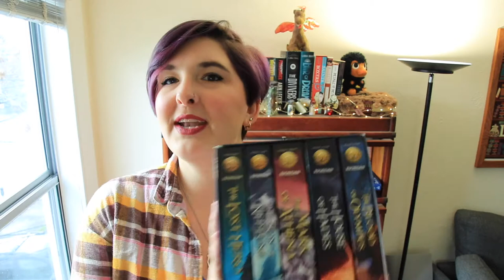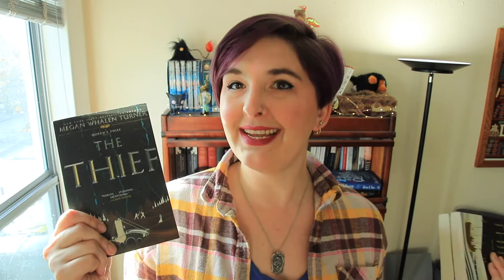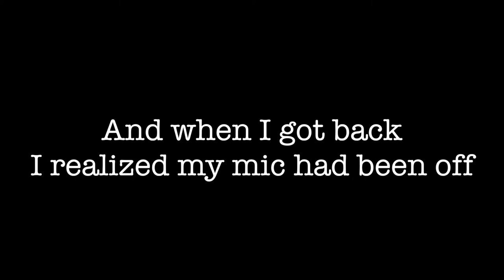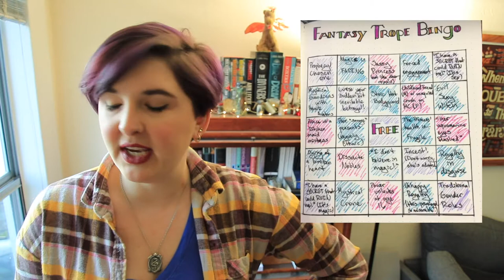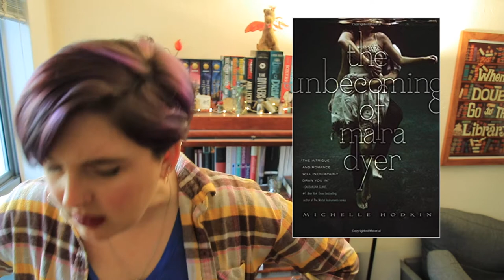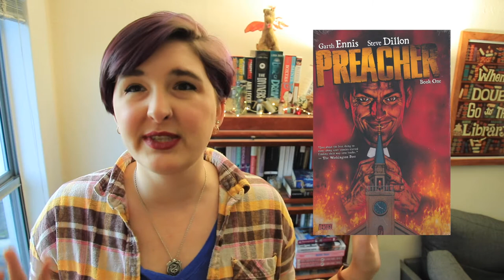Best And Worst Books Of The Decade(ish)!